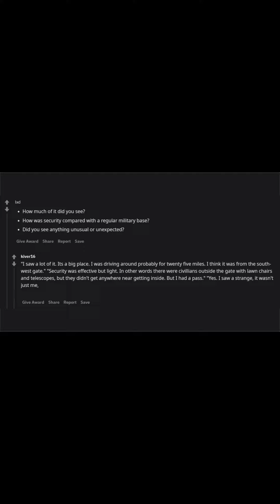I have been in Area 51 AMA